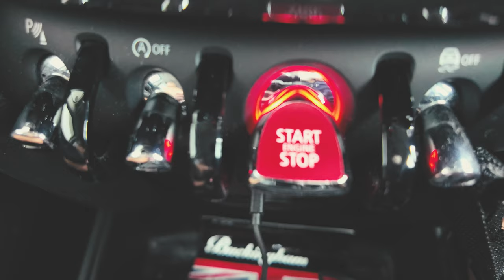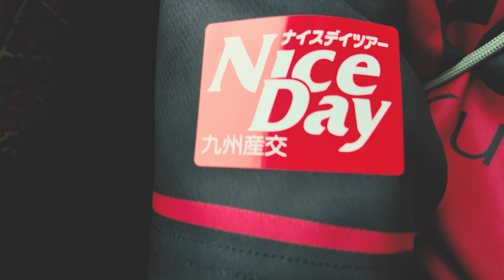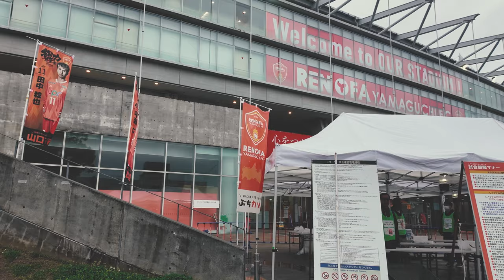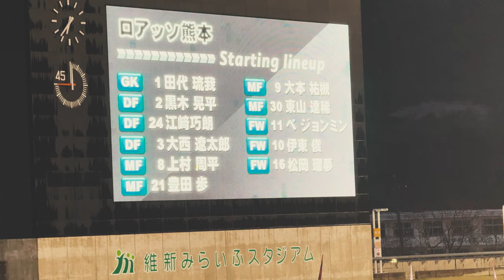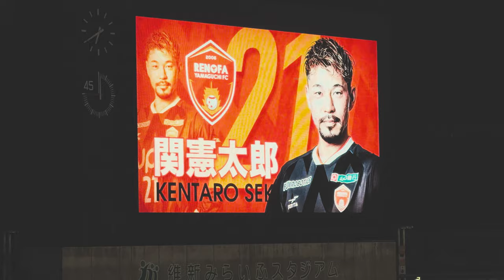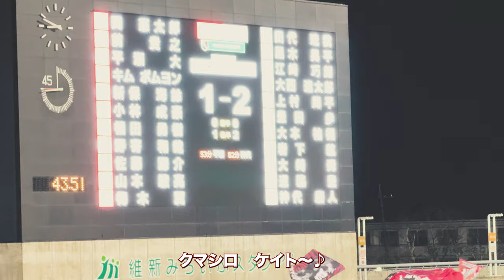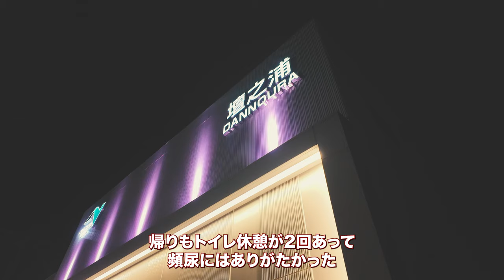【熊本サポVLOG】vs レノファ山口FC ロアッソ熊本応援バスツアー！まるで水上サッカーなピッチで勝ち点3！神代選手の神的PK2本で逆転【ロアッソ熊本】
2024年3月24日
明治安田J2リーグ　第8節
レノファ山口FC vs ロアッソ熊本
維新みらいふスタジアム

動画作成練習中です！